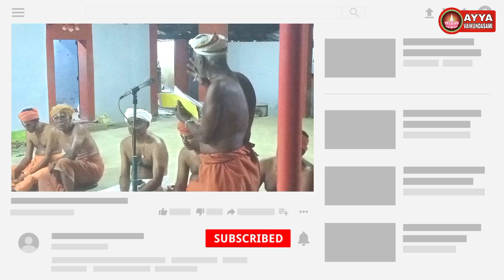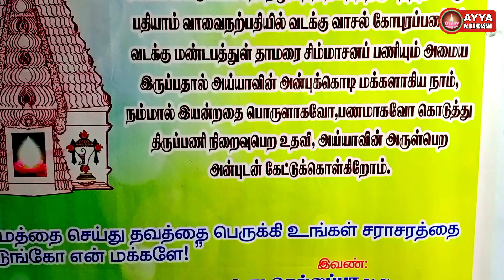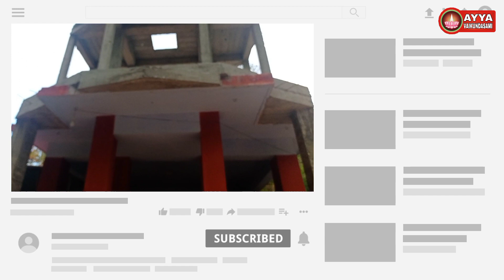நமக்கு நல்வாழ்வை தரும் வாவை நற்பதியில் வடக்குவாசல் கோபுரபணி நடைபெறுகிறது | Vavai narpathi |Ayyavazhi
துவையல் தவசு

அய்யா வைகுண்டர் கலி அரசனின் சிறை கொடுமைகளை வென்று சாமிதோப்பு வந்த பின்னால் சான்றோர் மக்களை  துவையல் தவசிற்க்கு அனுப்ப மனதில் நினைத்தார்.

உடனே அய்யாவின் விருப்ப படியே சான்றோர்கள் தங்கள் , வீடு, ஆடு, மாடு , சொத்து எல்லாவற்றையும் விற்று விட்டு அய்யாவை நாடி சென்றனர். அவர்களை கண்டவுடன் அய்யா வாகை பதிக்கு சென்று தவத்தை தொடங்க உத்தரவிட்டார்.

அந்த துவையல் தவம் என்பது என்னவென்றால் மூன்று நேரம் கடலில் உடுத்த துணியோடு குளித்து துவைத்து மதியம், மாலை இறைவனை தொழுது , கடல் நீரை மட்டுமே குடித்து, கடல் நீரில் மதியம் ஒரு நேரம் மட்டும் அன்னம் சமைத்து அதனை கடல் மணல் பரப்பிலிட்டு உண்ண வேண்டும். காலையிலும் மாலையிலும் உகபடிப்பை ஓதவேண்டும். மதியம் உச்சி பாட வேண்டும்.

இந்த தவத்திற்கு வந்தவர்கள் யார் யார் தெரியுமா? குழந்தைகள், வயோதிகர்கள் , இளைஞர்கள் , மற்றும் கருவுற்ற பெண்கள் என எந்த வித பாகு பாடுமின்றி அனைத்து தரப்பினரும் தவத்தில் கலந்து கொண்டனர்.

ஆறு மாதங்கள் வாகை பதியில் தவம் இருந்த பின்னால் அன்புக்கொடி மக்களை , அய்யா வைகுண்டர் முட்டப்பதிக்கு சென்று தவம் இருக்க பணித்தார். சொற்பனத்தின் மூலம் இந்த கட்டளை கொடுக்கப்பட்டது.

துவையல் தவத்தோர் முட்டபதி சென்று உற்சாகத்துடன் தவத்தை மேற்கொண்டனர். உலகத்தோர் மட்டுமன்றி எல்லா சாதி மக்களும்  அவர்களை கண்டு பொறமை கொள்ளும் அளவிற்கும், போற்றபடும் அளவிற்கும் அவர்களின் வாழ்க்கை முறையும் , ஒழுக்கமும் , பக்தியும் , தவமும் சிறப்பாக அமைந்தது.

கடல் நீரில் துவைக்கப்பட்ட உடைகள் பட்டு துணிகளை விட பளபளப்பாக மின்னின. உடை, உடல், மட்டும் துவைக்கபடாமல், கலியென்னும் அழுக்கு நீங்கபெற்று, புத்தி மற்றும் மனம் அனைத்தும் துவைக்கபட்டன. சுத்தமாக்கப்பட்டன . எனவே தான் இது துவையல் தவசு என்ற பெயர் பெற்றது.